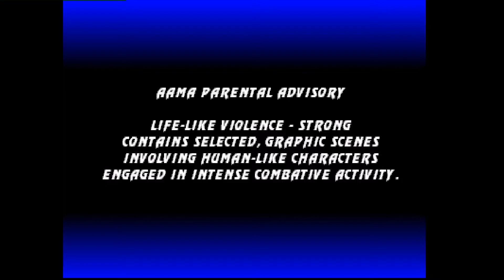Ultimate Mortal Kombat 3: Hikarus (AR, Rank B) vs nekro (AR, Rank B)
(AR) Hikarus vs (AR) nekro - 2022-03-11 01:09:44
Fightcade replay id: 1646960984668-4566